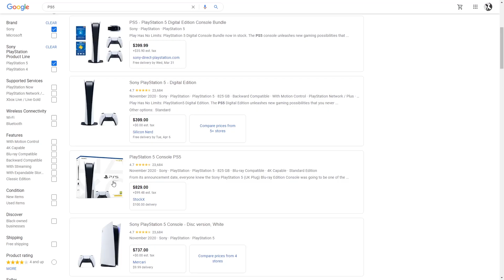FINALLY UNBOXING MY PS5!